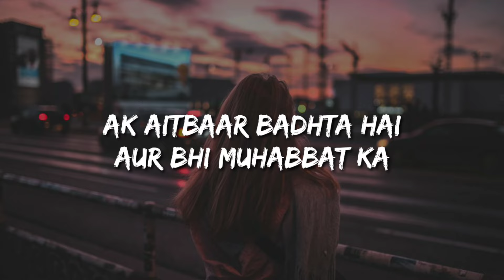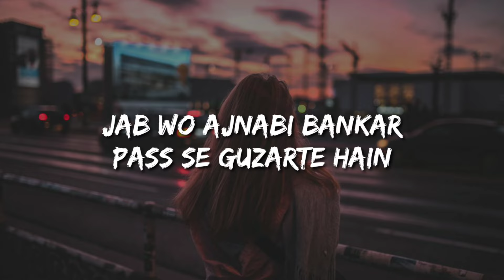jurm sirf itna hai unko pyar karte hain(Lyrics) Dil Pe Zakham Khate Hain -Ustd Nusrat Fateh Ali Khan